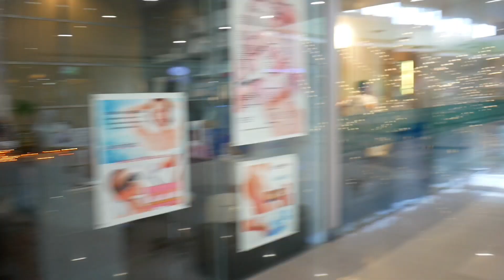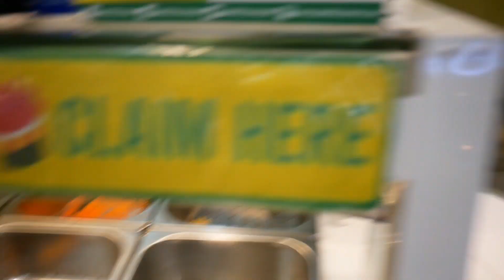Vlog #162 - Bumili ng Iphone 12 mini! + Gumawa ng waffle + Mini Clothing Haul